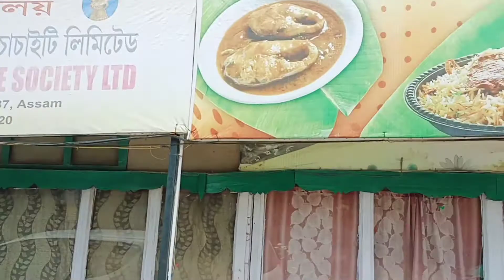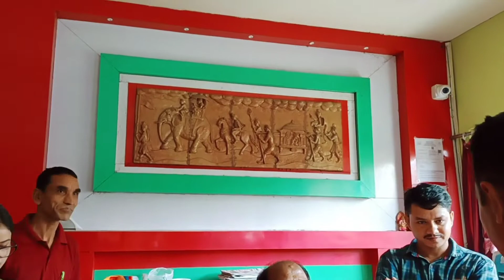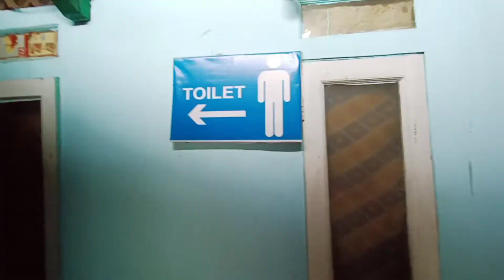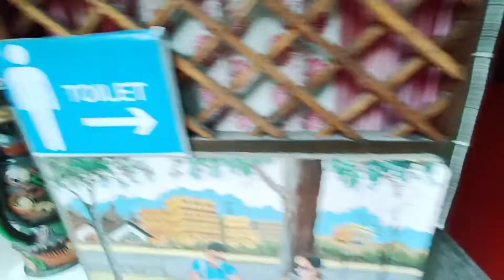Itihash Resturant জুবিন গাৰ্গৰ কিয় প্ৰিয়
Itihash Resturant is one of the famous family restaurant cantact number 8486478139 near hotel Radisson blue jalukbari lakhra road 37 national highway gotanagar Guwahati Assam my WhatsApp number